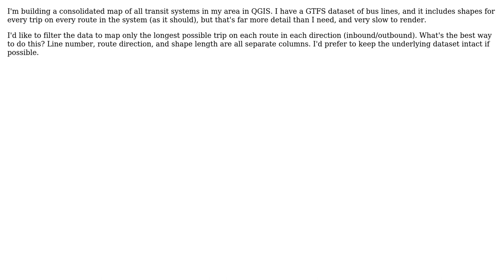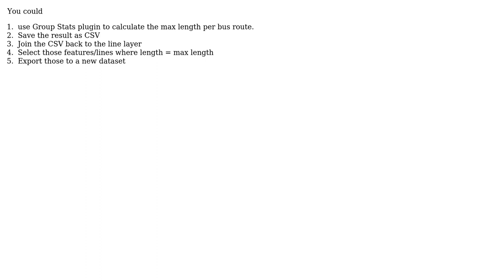GIS: How to filter data by category, then map only maximum-value row for each?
With thanks & praise to God, and with thanks to the many people who have made this project possible! | Content (except music & images) licensed under CC BY-SA | Music | Images & others | With thanks to user Victoria user underdark user AndreJ and the Stack Exchange Network Trademarks are property of their respective owners. You are responsible for your own actions.